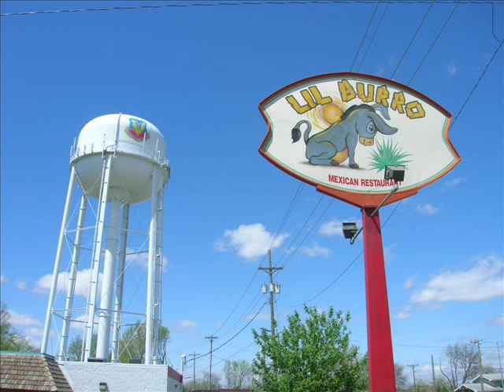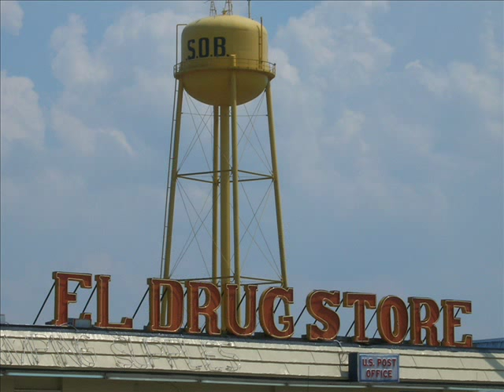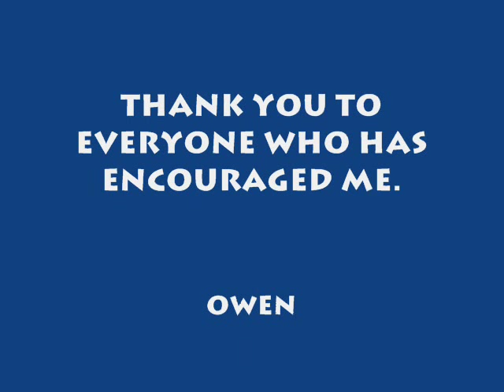2006 Water towers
Here is a short montage of water tower pictures from this year.